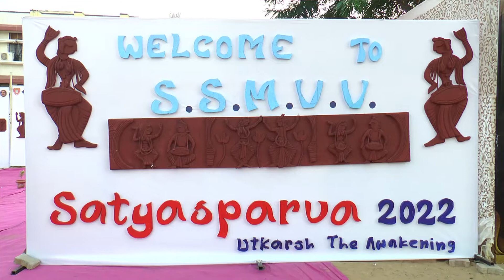SS MODY VIDHA VIHAR SCHOOL ANNUAL FUNTION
For Shoots,
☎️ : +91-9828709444